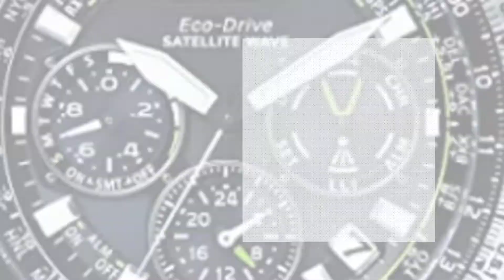Los 5 Mejores Relojes Citizen para Hombres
Aquí está la lista de Los 5 Mejores Relojes Citizen para Hombres.

01. Citizen AT9030-55L - Reloj, Correa de Acero Inoxidable

02. Citizen Eco-drive negro Skyhawk A-T – Reloj para hombres

03. CITIZEN RELOJ DE HOMBRE CUARZO CORREA Y CAJA DE ACERO DIAL AZUL BM6990-55L

04. CITIZEN RELOJ DE HOMBRE CUARZO CORREA DE GOMA CAJA DE ACERO BN0175-19E

05. Reloj - Citizen - para Hombre - CC9030-00E